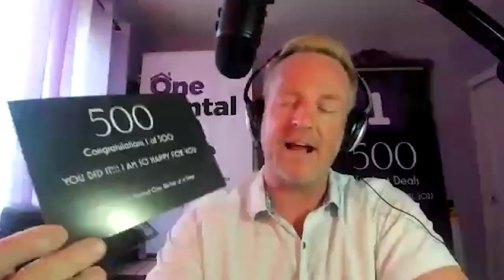Building Your Portfolio One Rental At A Time with Michael Zuber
In Episode 65 we sit down to chat with Michael Zuber from @onerentalatatime to discuss lucrative real estate investments in the current market. Michael explains which property type he would invest in and why based on his 20+ years of experience. Click the link in our bio to listen to Michael's Episode and please let us know what you think!

Cory and Ryan are now using RentRedi to help them manage their investment properties. RentRedi assists with client communication, rent collection, maintenance, and more.